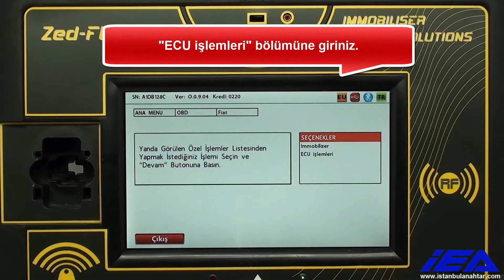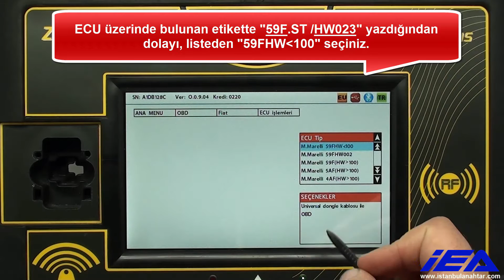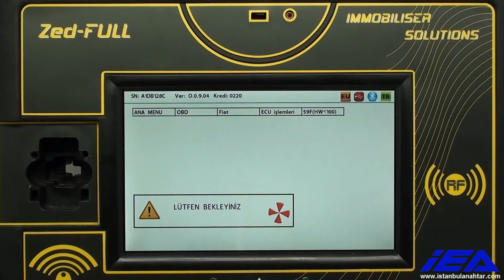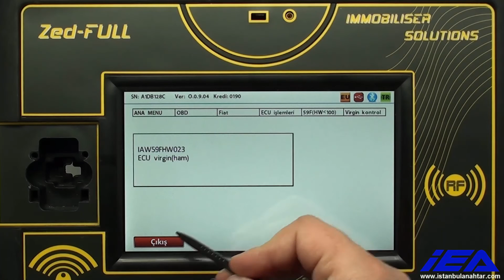FİAT-ALFA ROMEO-LANCIA ECU VİRGİN (BEYİN SIFIRLAMA İŞLEMİ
FİAT-ALFA ROMEO-LANCIA
ECU VİRGİN
(BEYİN SIFIRLAMA İŞLEMİ